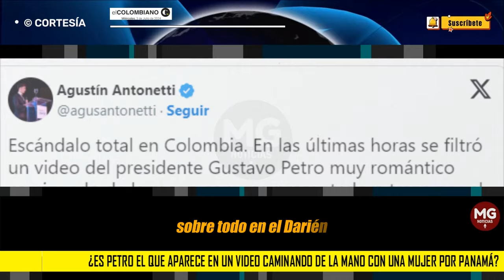🔴 ¿ES PETRO EL QUE APARECE EN UN VIDEO CAMINANDO DE LA MANO CON UNA MUJER POR PANAMÁ?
El video se ha hecho viral no solamente en Colombia sino en medios internacionales. Todo indica que sí es el Presidente de Colombia. Desde la Casa de Nariño no responden a las preguntas.
EL COLOMBIANO